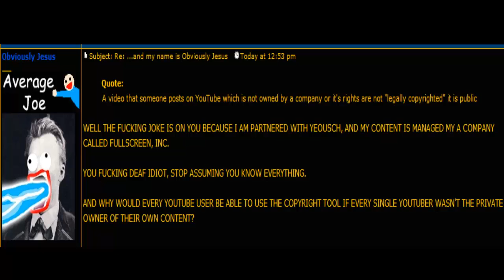Obviously Mad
- Implying you can take this down
LOLOL GREENTEXT xDDDDD